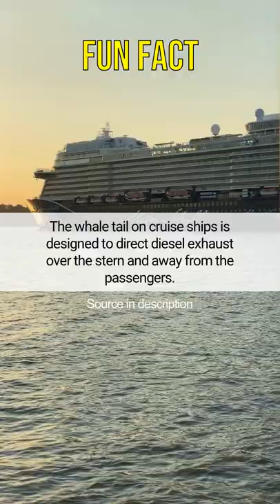The whale tail on cruise ships is designed to direct diesel exhaust over the stern a...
Hello everyone! Welcome to our Fun Fact Compilation! Hear about random interesting facts from the best sources.